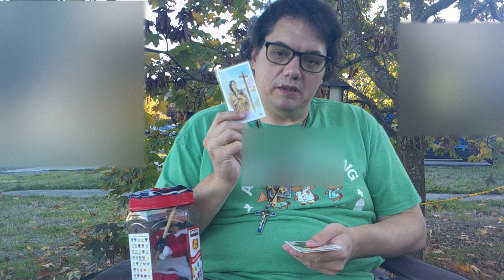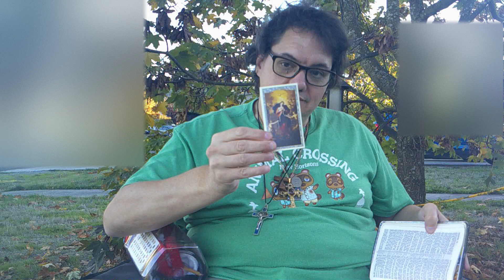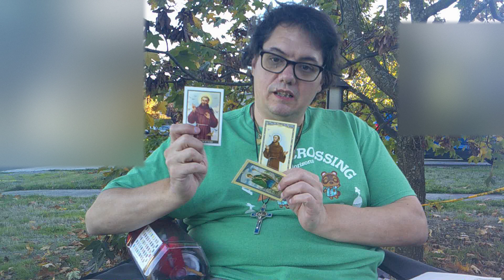Dark Moon🌑™ What is All Saints Day [FHD]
Happy All Saints Day A Special day For Catholics.